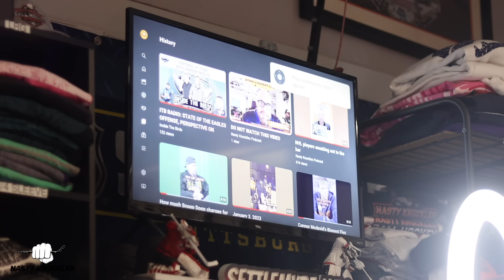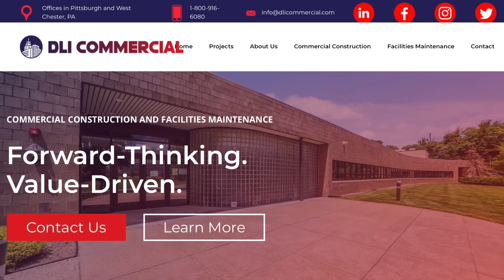PAUL BISSONNETTE JOINED NASTY KNUCKLES FOR EPISODE 100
The funniest man in hockey history Paul BizNasty Bissonnette joined us for our 100th episode! Biz talked to us about how his media career took off, how Spittin Chiclets started, John Tortorella and the current state of the Philadelphia Flyers, coaches he played for in his career, fighting, current state of the NHL, life after hockey AND A TON MORE! Plus, a MAJOR ANNOUNCEMENT!

Nasty Knuckles is an original show created by co-hosts, Riley Cote and Derek "Nasty" Settlemyre.  The show will feature a mix of interviews, never before heard story-telling, hockey-talk, and maybe some pranks... The guys will bring in some of the biggest names in the hockey world all for your enjoyment!  Make sure to check back every week as the guys release a new episode weekly!